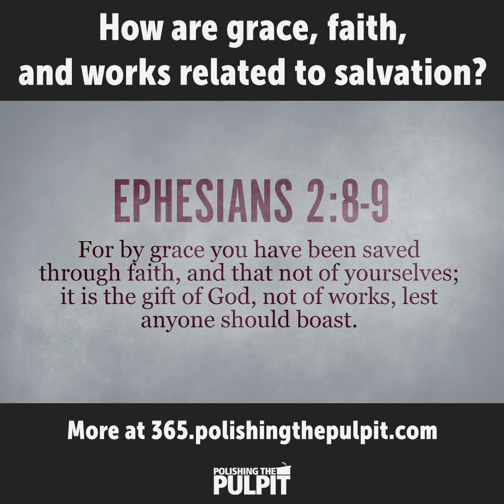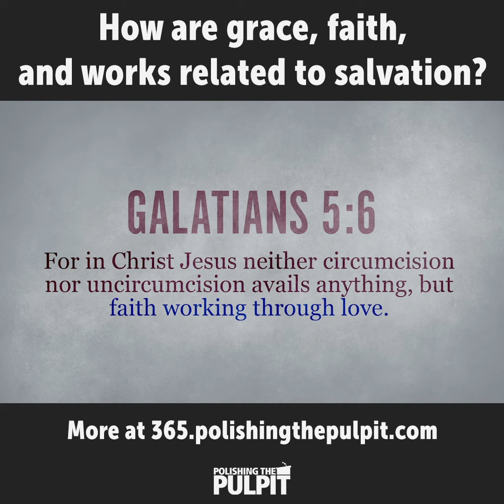Grace? Faith? Works?